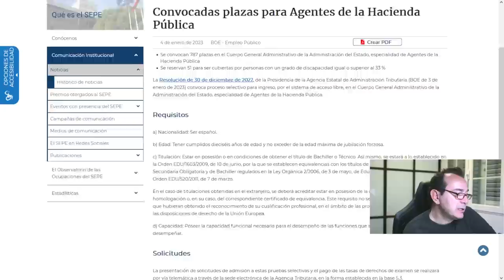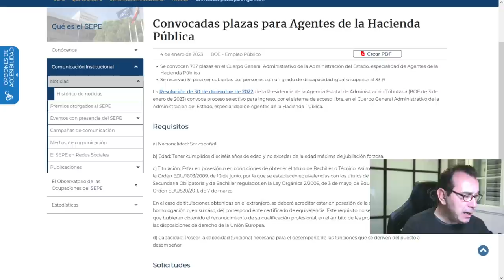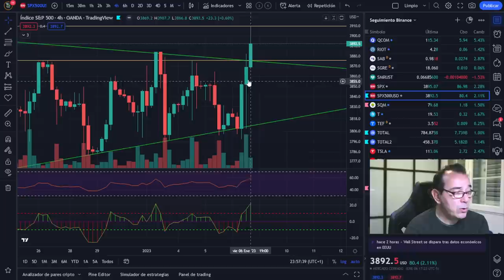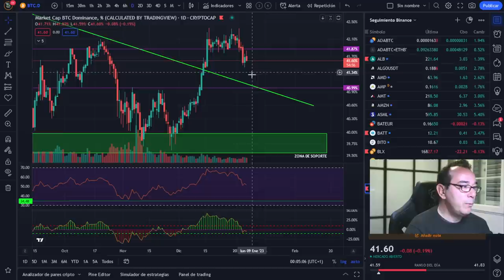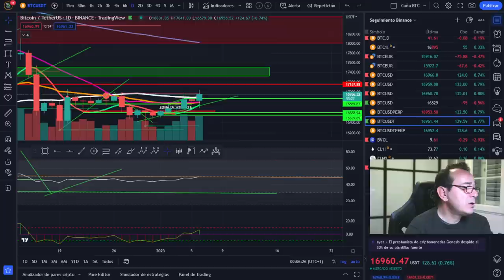¡IMPORTANTE! Detalle a tener muy en cuenta ¡OFERTA DE EMPLEO INCREÍBLE!